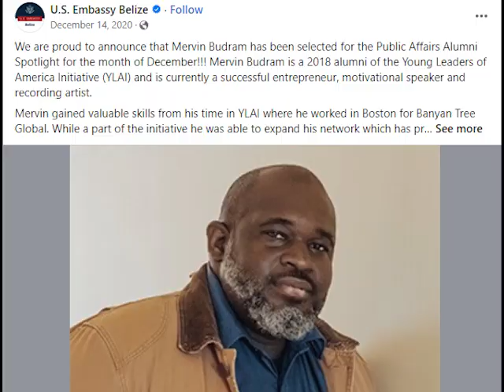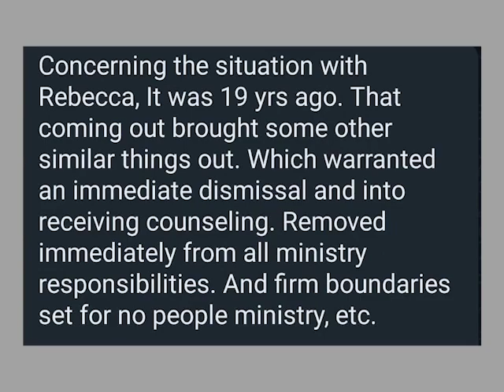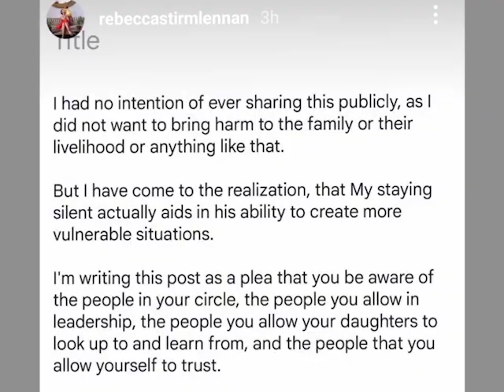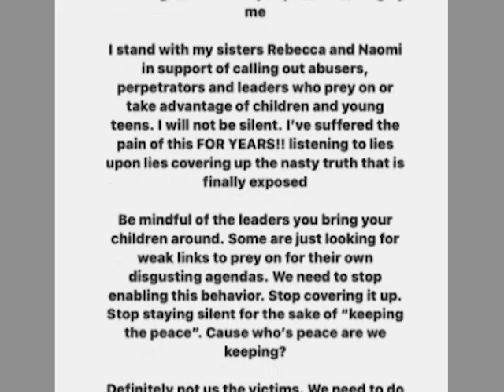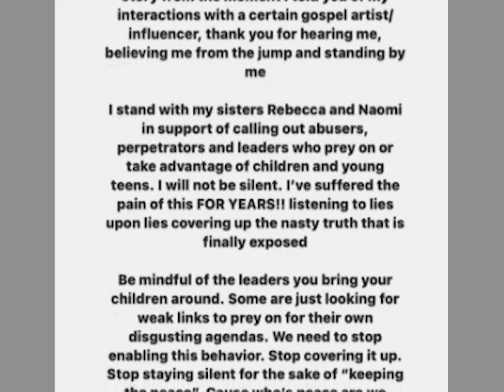A Closer Look at the Accusations against Mervin Burdram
Charges are yet to be levied in one of the most explosive sexual assault investigations to come out of the local evangelical church in recent times.  Last week, Rebecca Lennan-Stirm, via a social media statement, alleged that she was sexually assaulted by Mervin Budram when she was eleven-years-old. Since then, several other women have come out with similar allegations against the worship leader. News Five spoke exclusively with two women that have brought accusations against Budram. There is a clear pattern in both accounts. The victims say they had a close relationship with the accused. They also spoke about how vulnerable they were at the time, based on personal issues they were experiencing. Kelsie Parham and Jaqui Flotow also shared that they feared speaking out about their alleged encounters immediately after. News Five’s Paul Lopez takes a closer look.